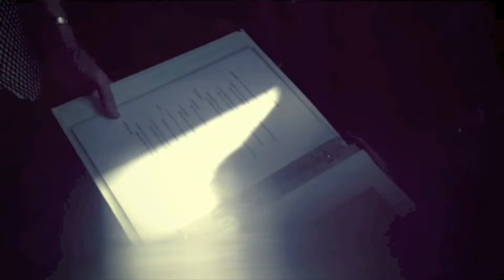LAWAN UPA-IN / ART EXHIBITION / TEASER 1.mov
นิทรรศการชีวิตและผลงาน อ. ลาวัณย์ อุปอินทร์ 11 - 25 มกราคม 2556 ณ หอศิลป์ มหาวิทยาลัย ศิลปากร วังท่าพระ